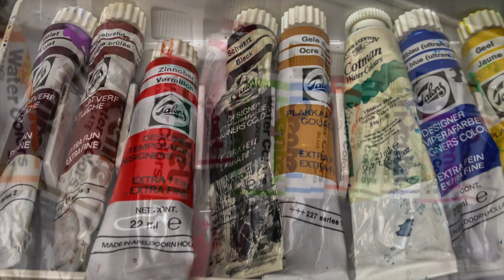Marbling At The Fellowship Press Philadelphia PA © Lou Walter Wilson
Marbling is the process of floating paints on the surface of a thick cellulose solution (called "size"), somewhat like oil on water. The floating paints are swirled into patterns. Then you capture your design with fabric or paper.
My FB Page at
Lou Wilson Photos